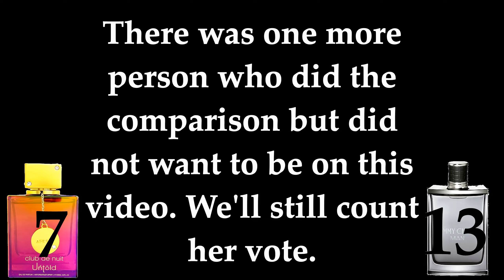College Students review - Club de Nuit Untold vs Jimmy Choo Man Street Battle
A new fragrance from Armaf, Club de Nuit Untold goes up against Jimmy Choo Man. Will this Baccarat Rouge 540 clone have what it takes to beat Jimmy Choo's first men's fragrance? Watch to find out!